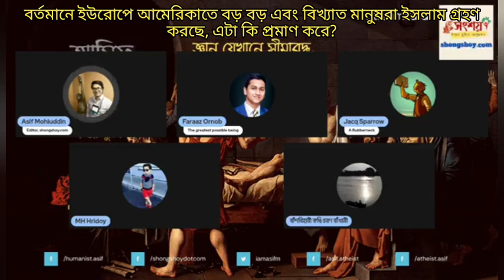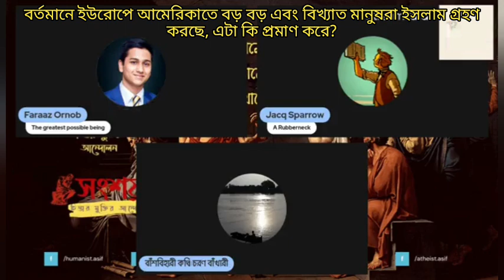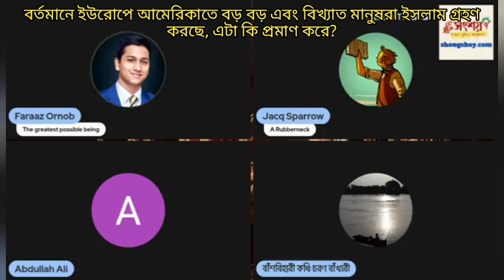বর্তমানে ইউরোপে আমেরিকাতে বড় বড় এবং বিখ্যাত মানুষরা ইসলাম গ্রহণ করছে, এই তথ্য কি প্রমাণ করে?